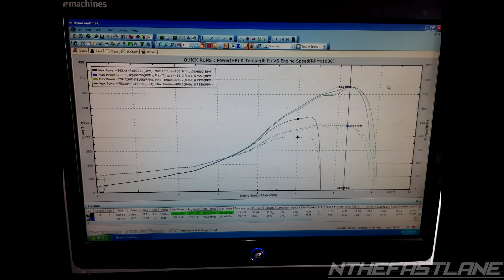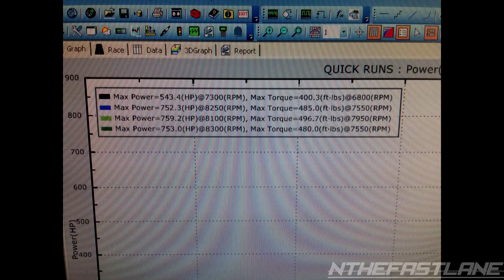▶️Honda K20 Turbo Civic Dyno 759 WHP!! "MUST WATCH"🏁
(Shop This Build)
Intake Manifold
Turbo Charger
Rod/Main Bearings
Valve Springs
Valves Stem Seals
Head Gasket
Throttle Body
(*2) 300 Fuel Pumps

😃How To Know For Sure You're On Your Way To Heaven😃

🛒Nthefastlane's Amazon Store🛒

🚨 NTHEFASTLANE'S TOP PICKS 🚨
Auto Repair Manuals
Radar/Laser Detector
Subwoofer Audio
Car Stereo System
Car Audio Amplifier
Video Editor I Use

Due to factors beyond the control of NTHEFASTLANE, it cannot guarantee against unauthorized modifications of this information, or improper use of this information. Nthefastlane assumes no liability for property damage or injury incurred as a result of any of the information contained in this video. NTHEFASTLANE recommends safe practices when working with power tools, automotive lifts, lifting tools, jack stands, electrical equipment, blunt instruments, chemicals, lubricants, or any other tools or equipment seen or implied in this video. Due to factors beyond the control of NTHEFASTLANE , no information contained in this video shall create any express or implied warranty or guarantee of any particular result. Any injury, damage or loss that may result from improper use of these tools, equipment, or the information contained in this video is the sole responsibility of the user and not NTHEFASTLANE.